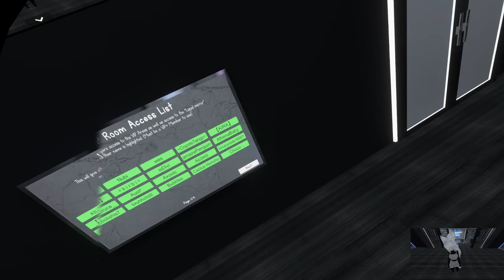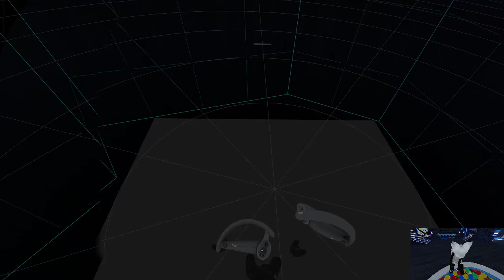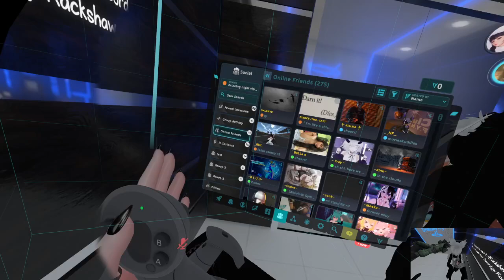Friday night vrchat drunkness rated R